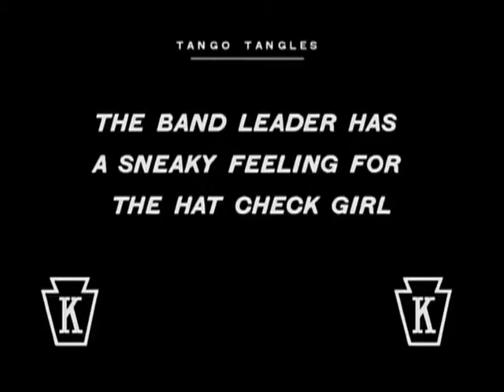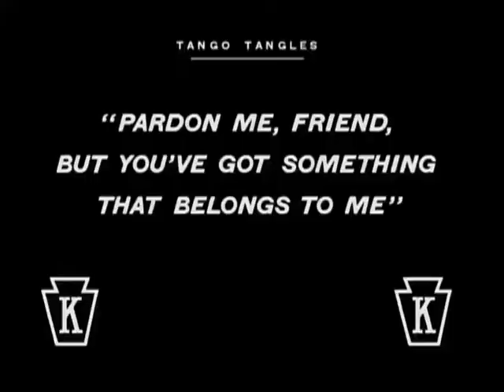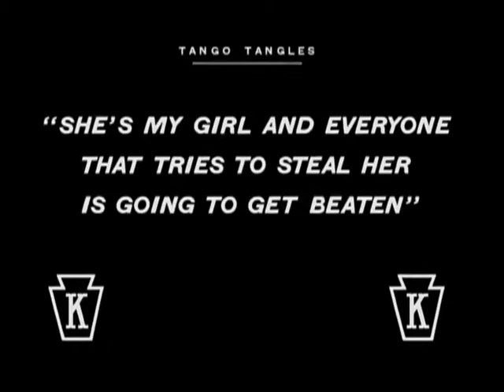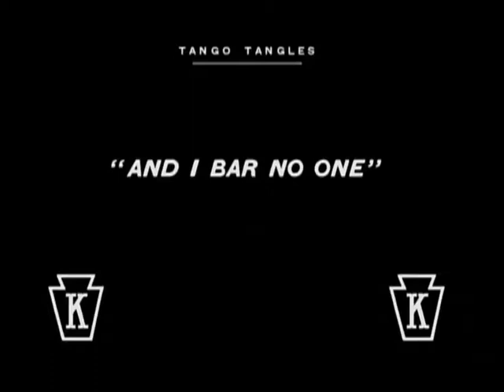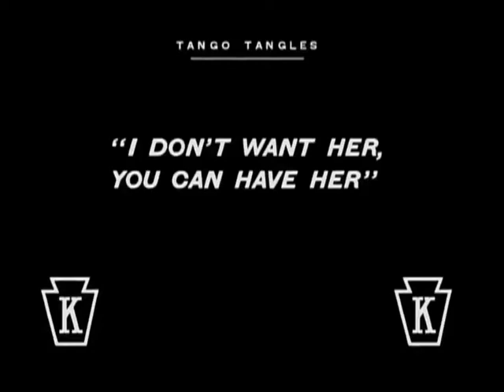Mack Sennett w Charlie Chaplin Tango Tangles 1914 Funny Video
funny charlie chaplin - Charlie World Fun  Buster Keaton Great
funny charlie chaplin  ,funny charlie chaplin ,funny charlie chaplin ,funny charlie chaplin ,funny charlie chaplin ,funny charlie chaplin ,funny charlie chaplin ,funny charlie chaplin